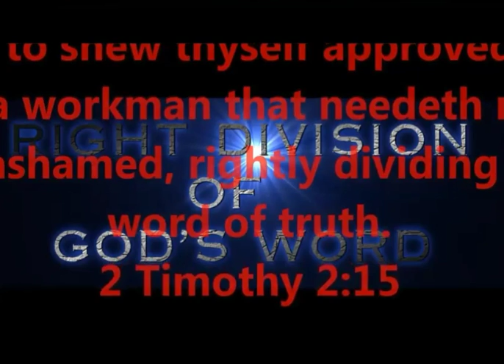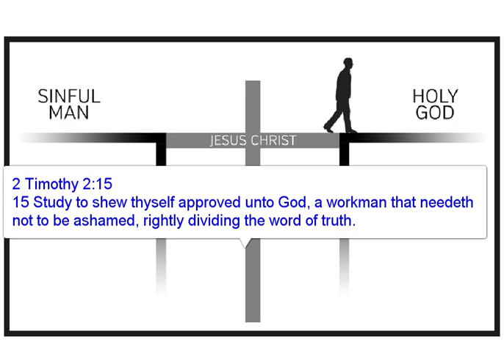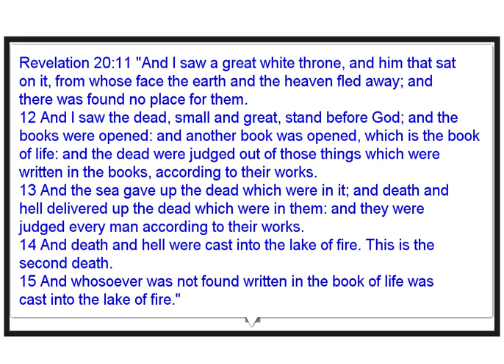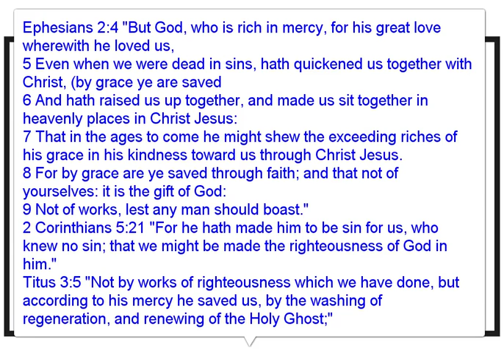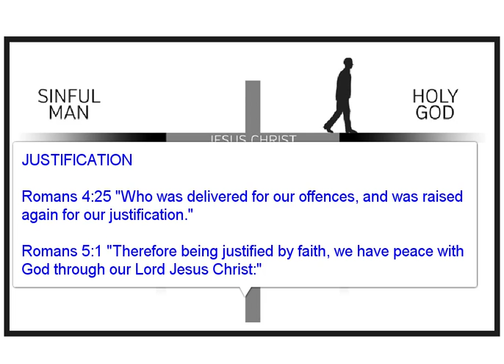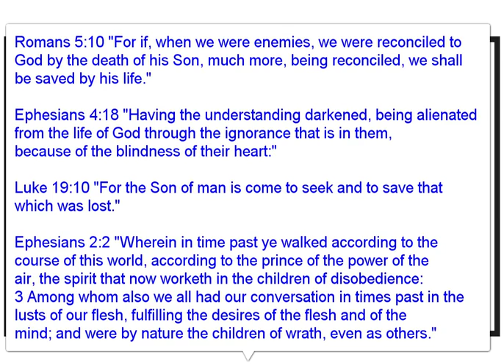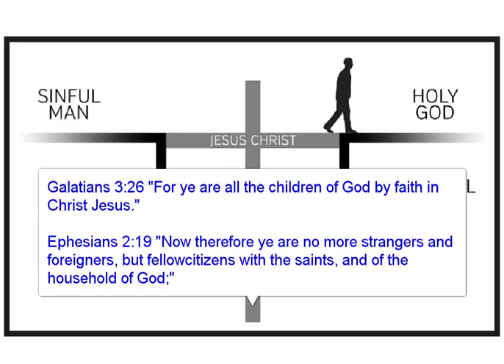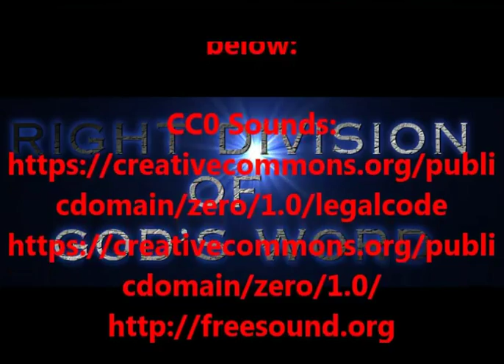WHAT IS SALVATION - HOW TO GET SAVED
WHY SHOULD YOU BE SAVED? -
STUDY TO SHOW THYSELVES APPROVED BEFORE
GOD...A WORKMAN...NOT ASHAMED...
2 TIMOTHY 2:15

PRODUCED BY
LONNIE MARTIN